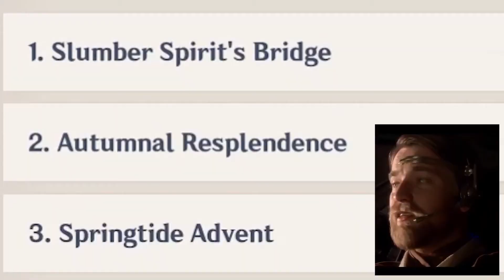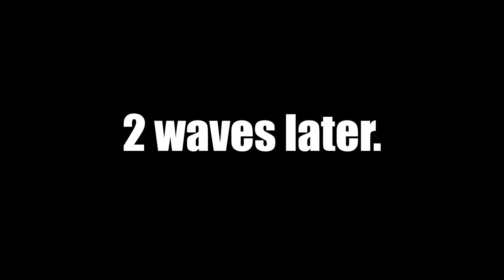Theater Mechanicus Funny Moments | GENSHIN IMPACT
I've compiled all my experience in the event and made a meme about it